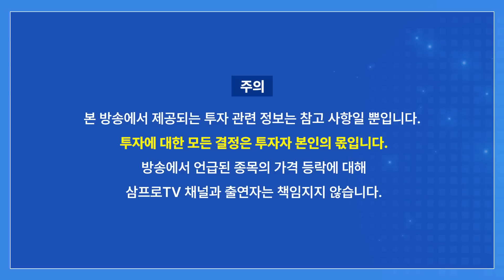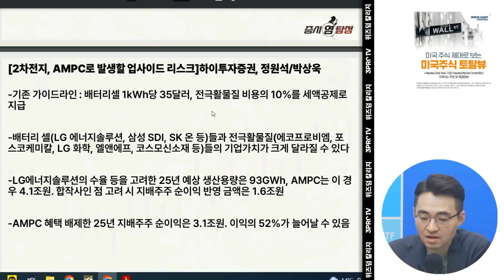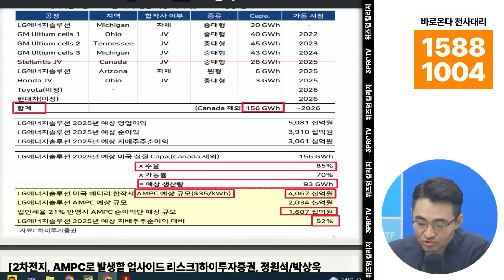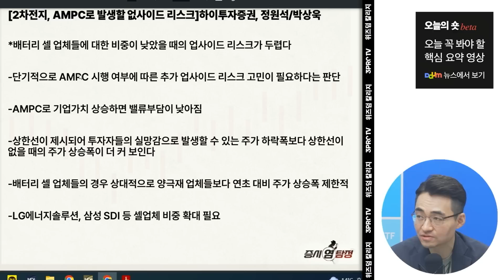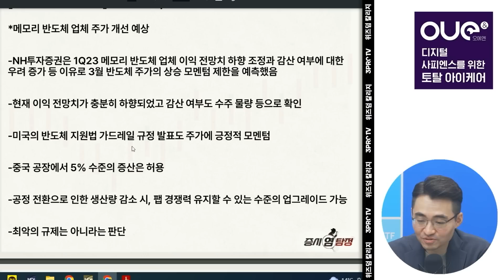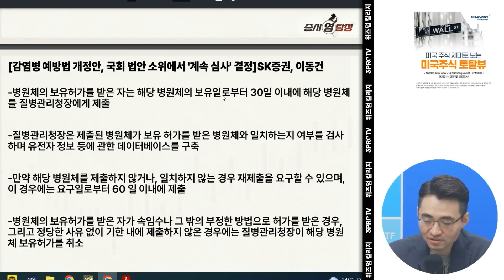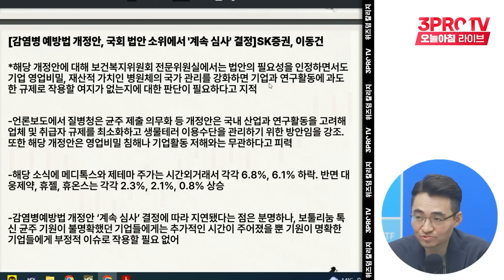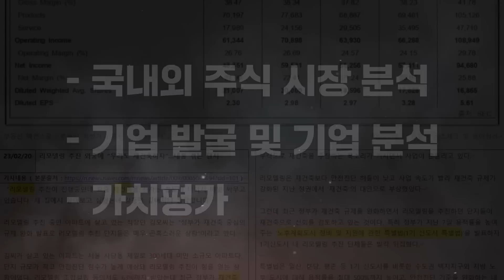불뿜는 2차전지 관련주, 아직 더 갈 수 있는 이유 f. 이베스트투자증권 염승환 이사 [증시 염탐정]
📢수강생분들의 진짜 후기를 확인해보세요!

"직접 해보는 것이 가장 강력하다"
삼프로TV 주식/부동산 액션스쿨 모집 시작!

🎉 하나카드 10만원 캐시백 이벤트까지!

*액션스쿨은 기수제 프로그램으로, 정해진 인원이 모집되면 마감됩니다.